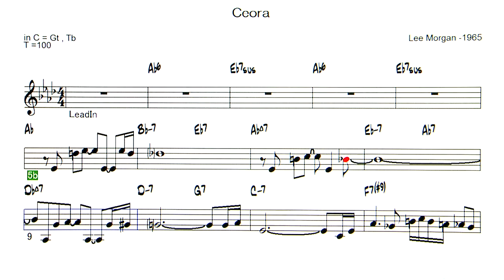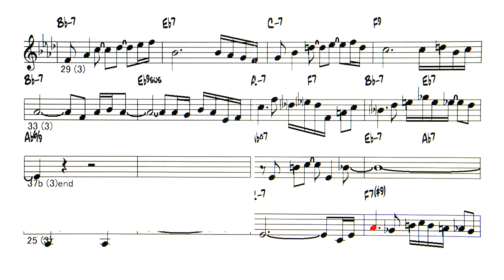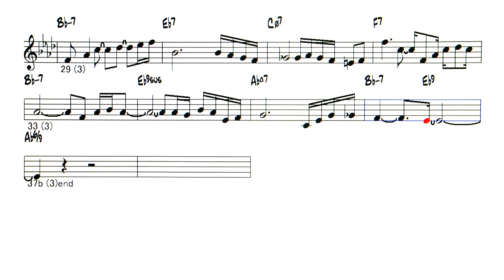Ceora ( by Lee Morgan ) - ( C instrument )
Backing Track - Ceora ( by  Lee Morgan - 1965 )
◎Backing Tracks list